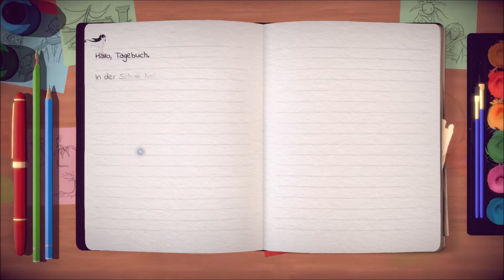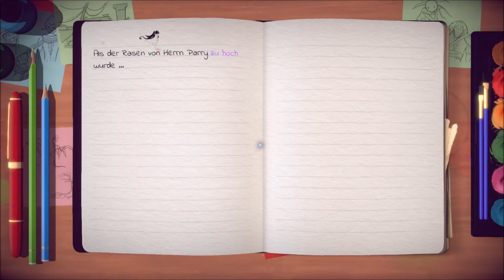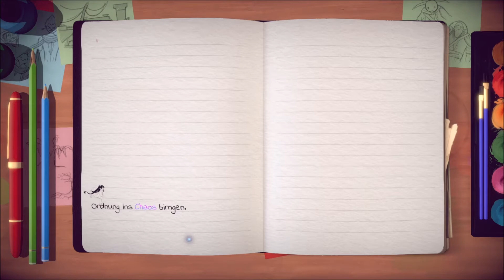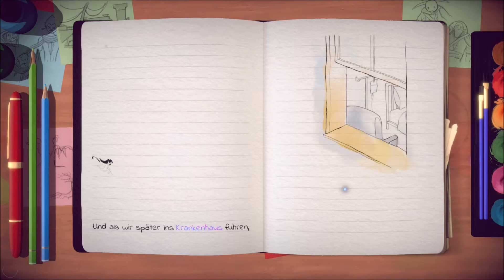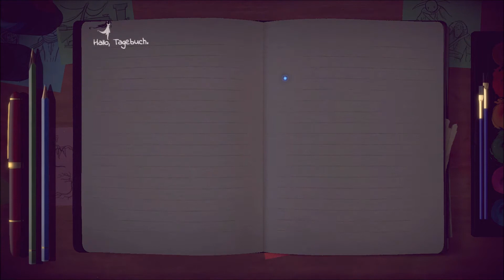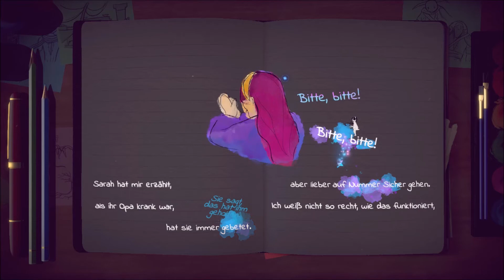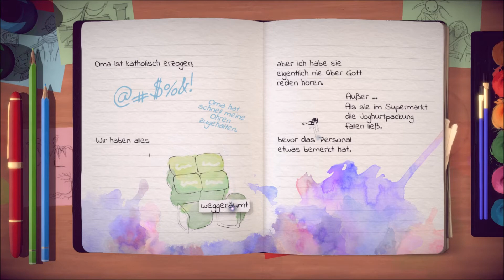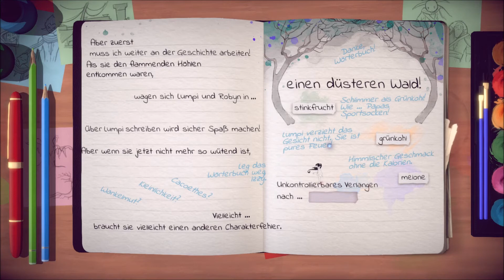Lost Words: Beyond the Page Let's Play #5 Die beste aller Superkräfte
Let's Play Lost Words: Beyond the Page - Deutsch